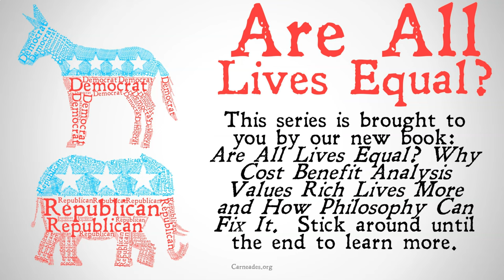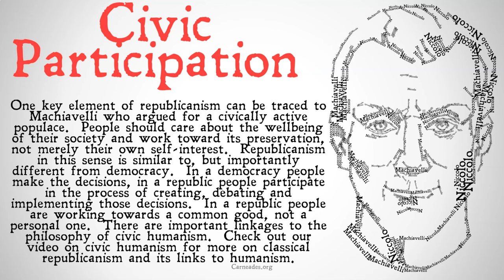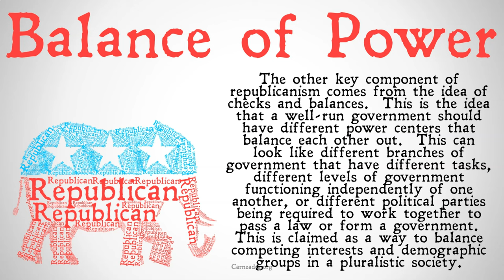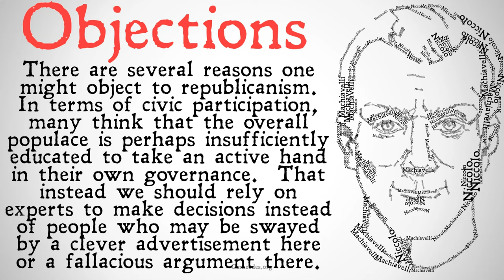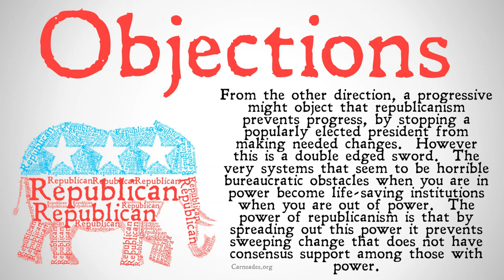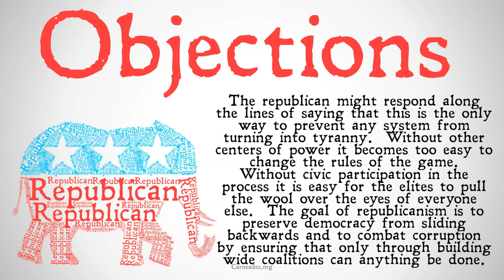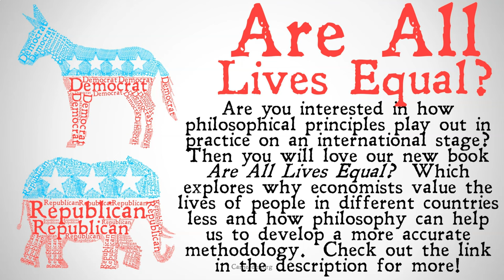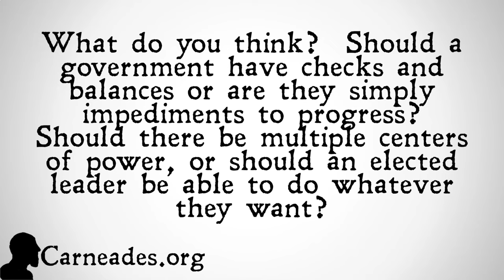What is Republicanism? (Philosophical Definition)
An explanation of the philosophical position of "Republicanism" and the underlying foundations of what it means to be a republican in the philosophical sense.